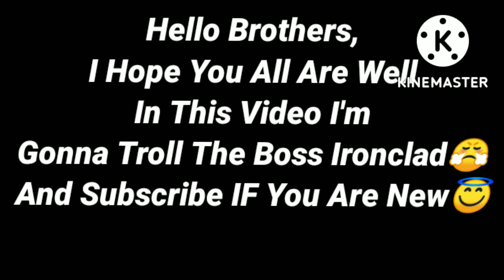ironclad trolled by monkey king😎 | shadow fight arena story mode | chapter 1